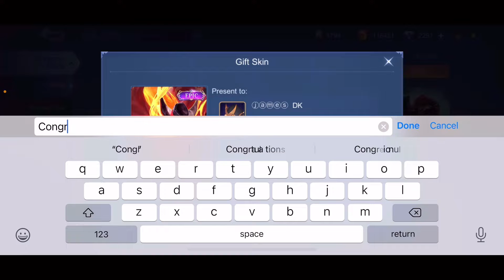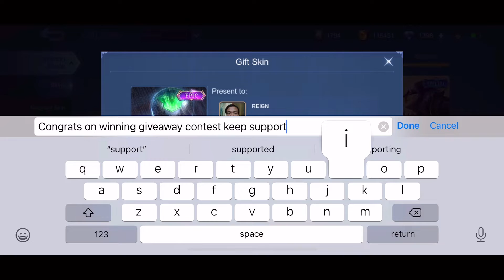CONGRATS TO GIVEAWAY WINNERS SUBSCRIBE FOR MORE EVENTS LIKE THIS🙏🏻